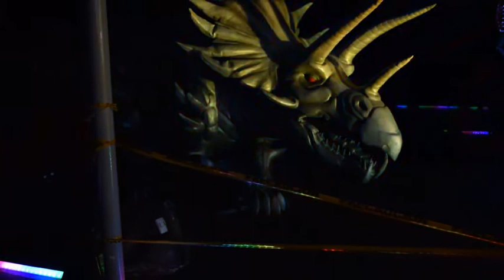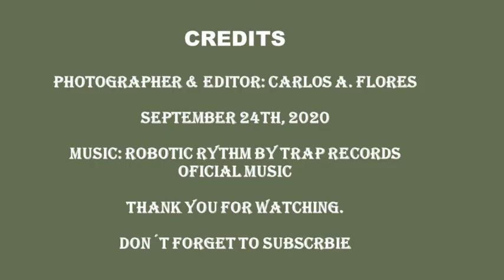Show de los transformers en El Salvador, 2019.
Ahí les queda mi nuevo video de fotografías que tome en el show de los Transformers en El Salvador en el 2019.
This my video on the photos that I took on at the Transformers show in San Salvador in 2019. Hope you like the pics, people.